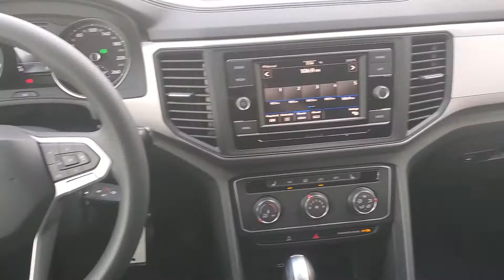2020 Volkswagen Cross Sport Trendline @ Fredericton VW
Stock # 20-62.  Platinum Gray exterior in a 2.0T 4MOTION AWD.